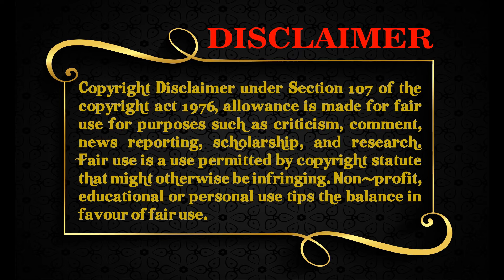Why did Kishore da have to give Acid Test to Sing this song? | किशोर दा ने कैसे हासिल किया यह गाना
The story behind to get the opportunity to sing a immortal song of his own film Naukri by Kishore Kumar in 1954